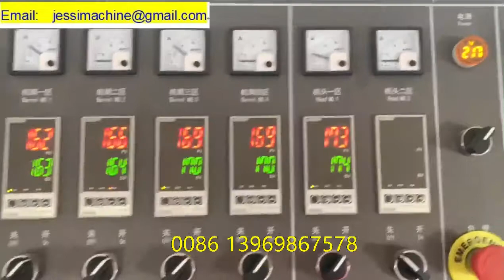vacuum cleaner suction hose making line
we are QINGDAO DELTA PLASTIC MACHINERY CO.,LTD   we making plastic extrusion machine.  professional making  EVA PVC PE PP PU plastic spiral hose extrusion machine , plastic soft hose extrusion machine, plastic reinforced hose production line ,plastic  flexible hose produce machine , PP PE corrugation hose  extrusion machinery. We are professional in making  PP PET straps machine , cord reinforcement flexible strap machine,  profile machine and plastic recycle granulator machine . we produce rubber soaker hose making machine.  we make high quality machine. we are exporting to :  USA , Russia, Ukrain, Uzbekistan, Belarus, Turkey, Romania, Iran, UAE, Syria , Egypt , Tunis, Bulgaria , Azeibaijan, Brazil, Argentina , Mexico , Peru.Kuwait. India , Bangladesh , Poland, Portugal, and France.
MS Jessica Sun

QINGDAO DELTA  PLASTIC MACHINERY CO.,LTD
flexible /spiral/soft hose, pp pet strap making machine EXPERT